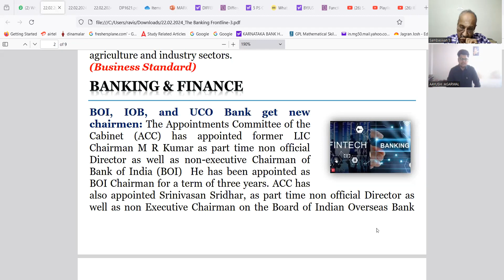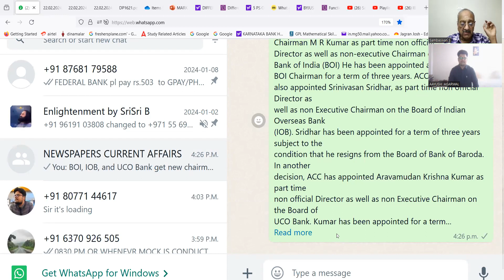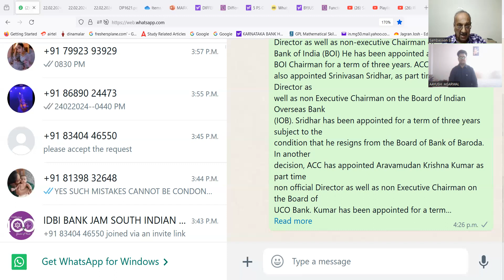IBPS PO MECH ENGG U.P. 220224 - PL GPAY RS.503/403 TWO/ONE INTERVIEWS WAPP FILL GOOGLE FORM